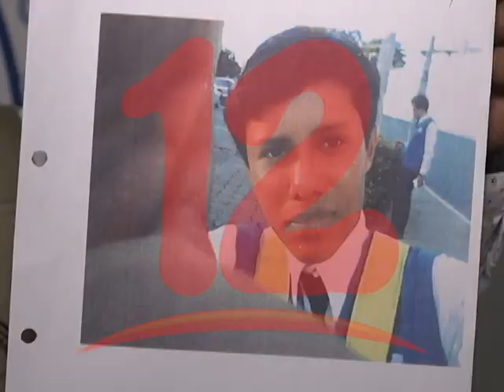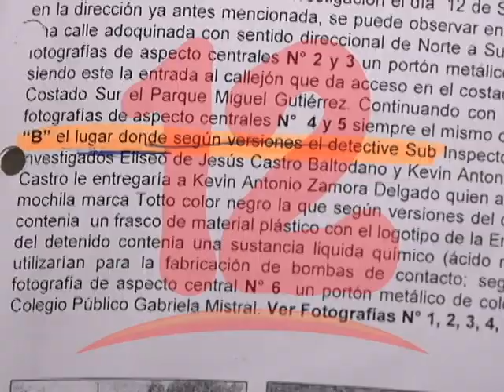Poder Judicial condena a 4 años de cárcel a estudiante autoconvocado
El poder judicial condenó a 4 años de prisión a Kevin Zamora de 18 años, estudiante de secundaria autoconvocado, por el delito de fabricación de artefactos explosivos.